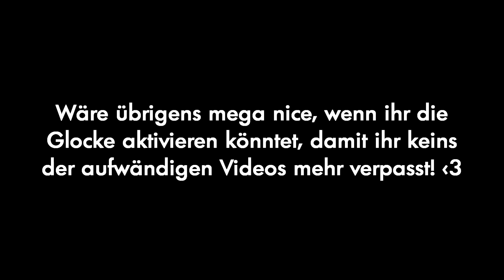Ab morgen wird sich alles ändern..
Wieso sich ab morgen alles ändern wird? Das erfahrt ihr in diesem Video! Seid gespannt, aktiviert die Glocke und bleibt Teil der VideoBeschreibungsArmy

📘 Jetzt mein BUCH bestellen: 📘
▸ Die andere Verbindung (WERBUNG)